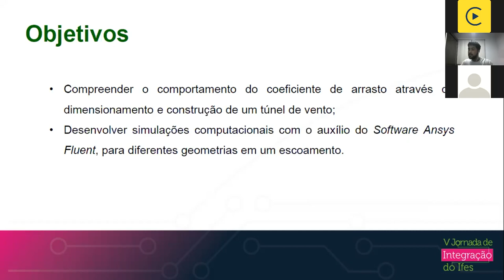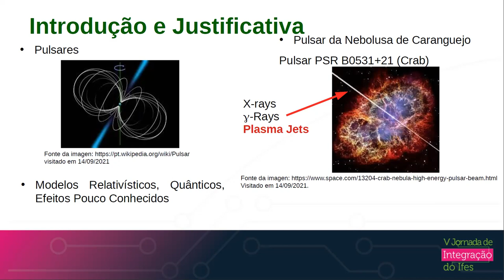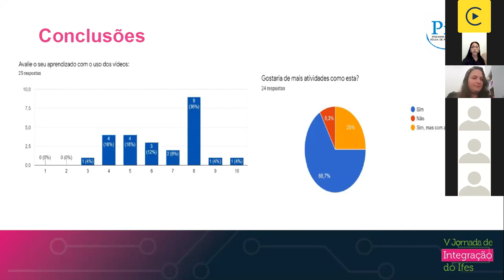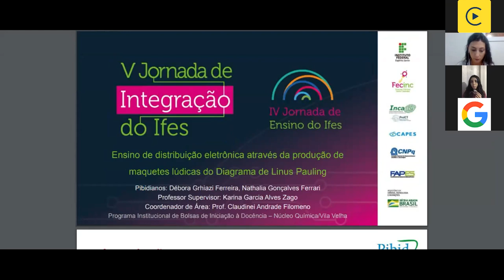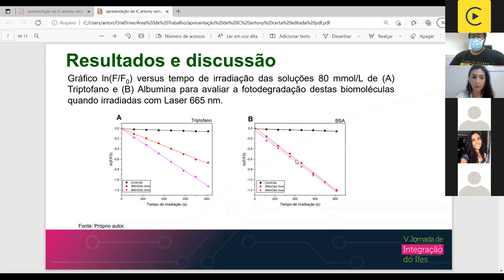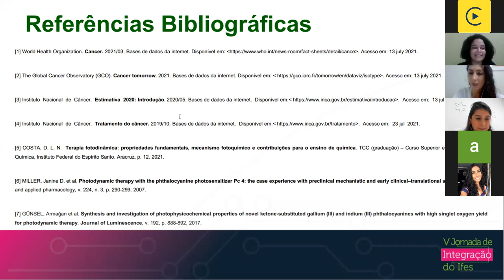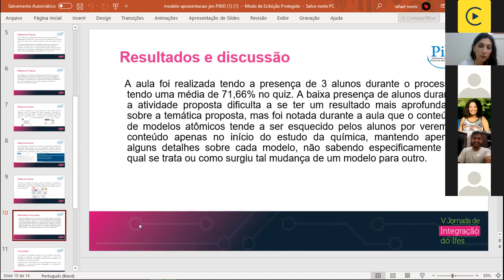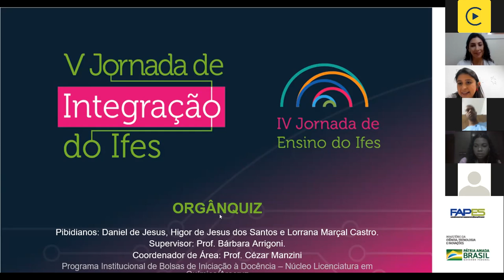Sessões de Apresentação de Trabalhos - Exatas e da Terra C1 e D1. Dia 2 - Manhã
Não localizado na programação.